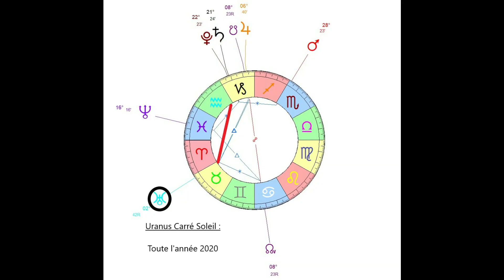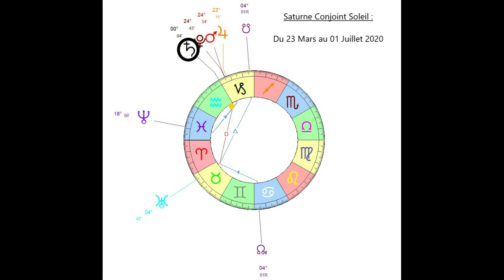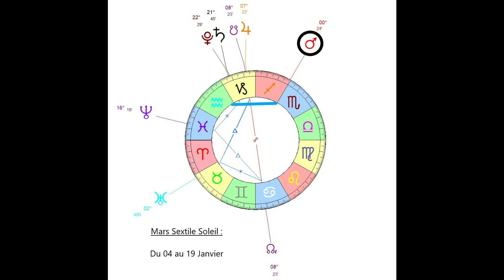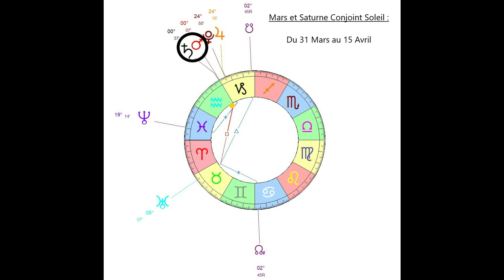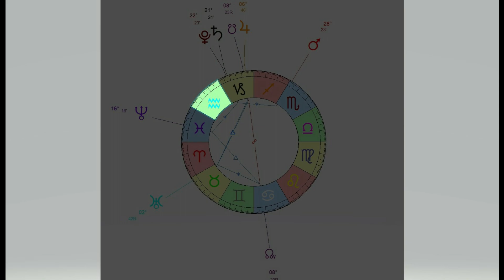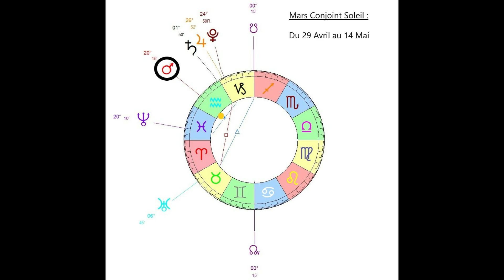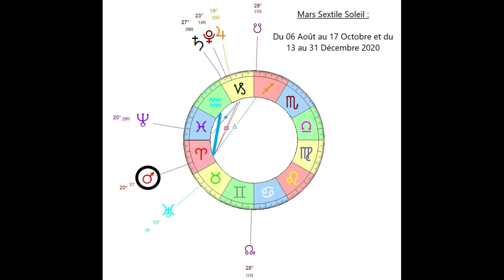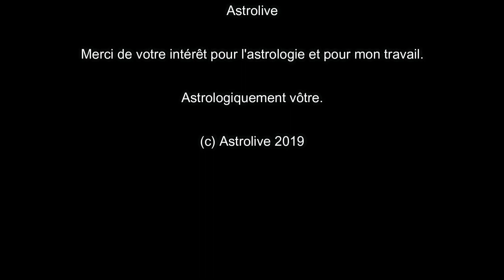Horoscope 2020 - Verseau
1er     Décan: 04:15    (Du 20 janvier au 31 janvier)
2ème Décan: 18:55    (Du 01 février au 10 février)
3ème Décan: 23:00   (Du 11 février au 19 février)

Abonnez vous pour suivre mes vidéos sur l'astrologie en cliquant sur la petite cloche et n'hésitez pas à mettre un pouce bleu et de partager la vidéo pour m'encourager dans mon travail. Merci